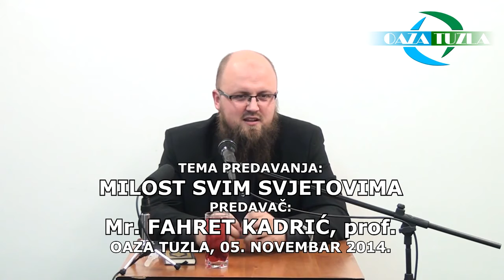Fahret Kadric -MILOST SVIM SVJETOVIMA oaza tuzla - 2020